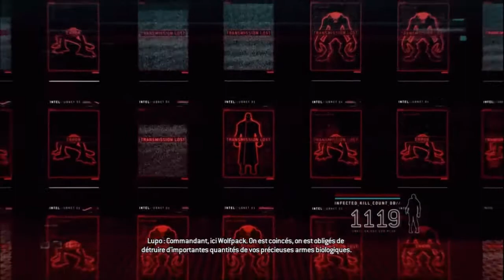Let's Play : Resident Evil : Operation Raccoon City - Part 6 - Français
À la poursuite de Leon S.Kennedy